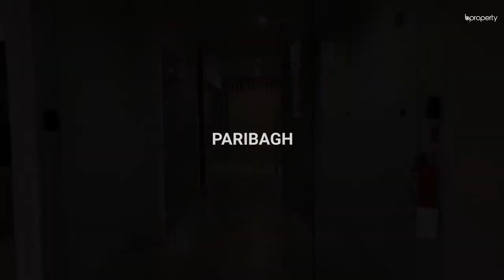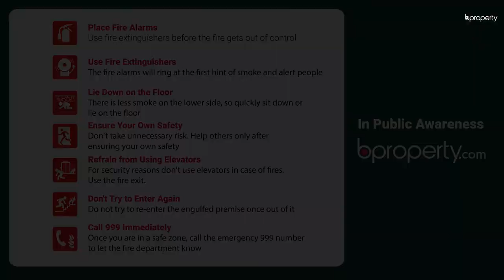Luxurious 6,500 Sq. Ft. Office in Paribagh | Commercial Space for Rent in Dhaka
Located in Paribagh and amidst the city's ecstatic area that offers lucrative commercial places, this 6,500 Sq. Ft. office space showcases state-of-the-art interior, founded upon a sophisticated floor plan. Designed to fascinate, the entire arrangement of cubicles illustrated a modern ambiance, fit to keep employees on high morale and productivity at its maximum. The spotlights on top, glass doors portraying the zeal of corporate outlook and exceedingly satisfying comfort provided by the facilities make this a truly splendid workspace to choose. for more info or call